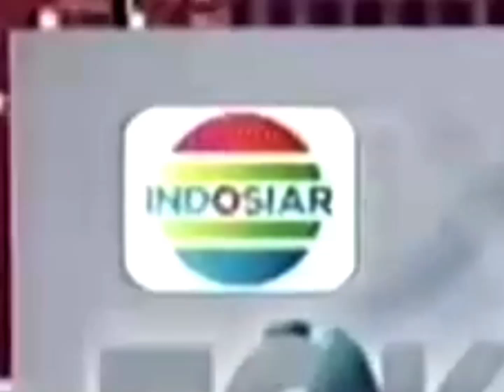D.O.G.s Indosiar 21 Tahun (2016) [Rare]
Nah yang versi asli ditemukan, sudah termasuk D.O.G.s yg langka